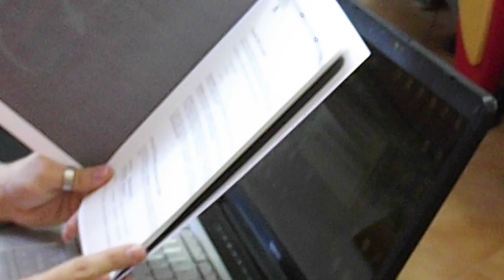congreso periodismo digital